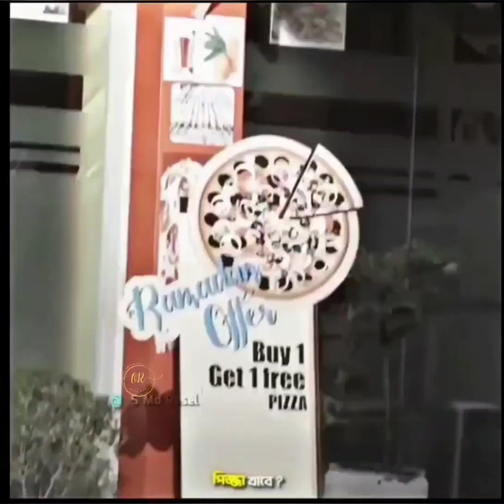মানুষ যদি এই করে Help করতো,তাহলে ভালো হতো😰😰😢😢❤️❤️